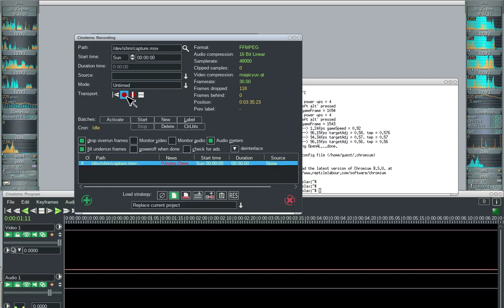Chromium BSU accelerated indirect glx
Here  you can see my machine playing Chromium BSU via indirect GLX from laptop.

Unfortunately recording screen and managing compressed ssh -C -X at the same  time taxed scheduler too hard, so frameskips and lags.

But in principle it works.

Host1:
AMD  fx 4300 / 16 Gb RAM /Radeon 3000 HD Integrated GPU

host2:
uname -a
Linux slax 5.6.14-x64 #1 SMP PREEMPT Thu May 21 23:01:18 MSK 2020 x86_64 Intel(R) Core(TM) i5-2450M CPU @ 2.50GHz GenuineIntel GNU/Linux

Intel Igpu + AMD discrete GPU.
lspci | grep VGA
00:02.0 VGA compatible controller: Intel Corporation 2nd Generation Core Processor Family Integrated Graphics Controller (rev 09)
01:00.0 VGA compatible controller: Advanced Micro Devices, Inc. [AMD/ATI] Seymour [Radeon HD 6400M/7400M Series]
6 gb RAM.

Connection to desktop (where display is) via ~6Mb/s wireless link :)

Celestia 1.6.1/gtk2  runs MUCH slower due to constant few mbytes/s traffic over wlan0/ In this way Chromium BSU much more indirect-friendly.

IGLX was enabled by +iglx flag to second X server (this is Slackware 15.0 i586 with 64-bit kernel, no systemd, , so i can simply run second X server from  my Konsole).

Cinelerra-GG was  used as  videorecorder, magickyuv as  intermediate video codec. Final video rendered to yuv444 h264.